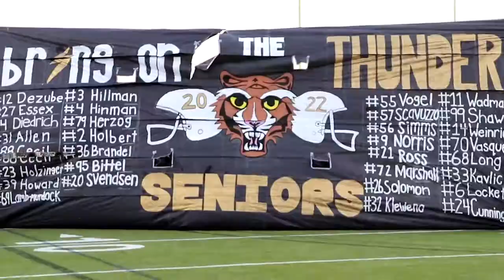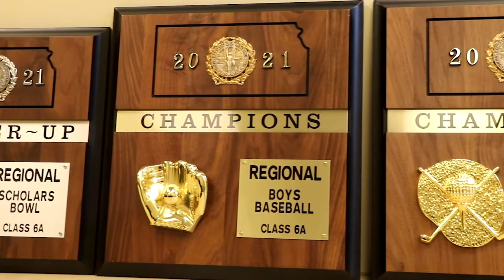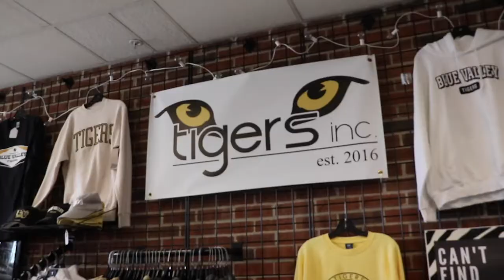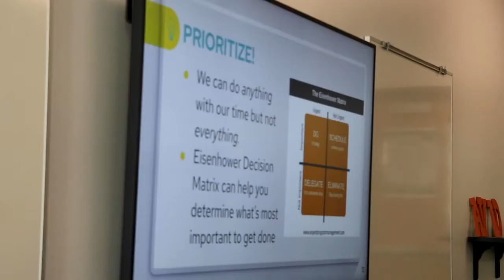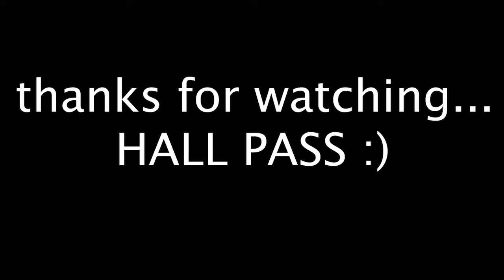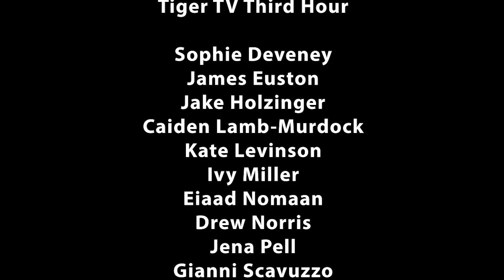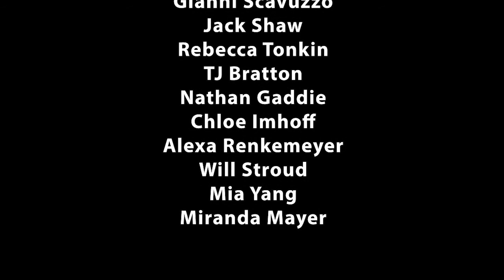Tiger TV September 23rd, 2021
The first episode of Tiger TV for the 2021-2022 school year!